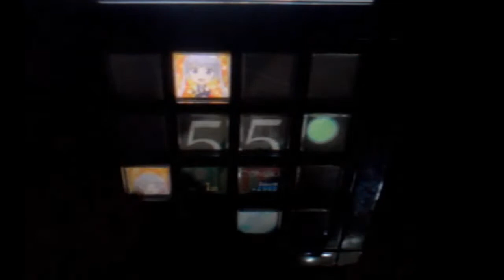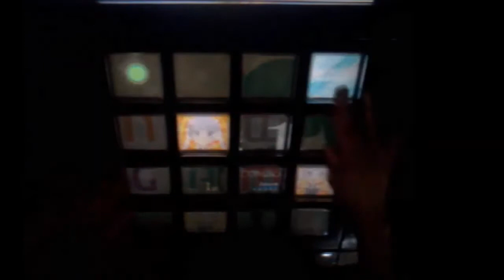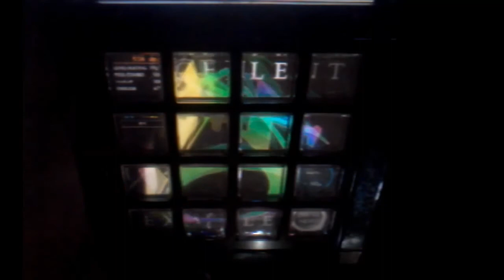【jubeat Qubell × NEW GAME!】 SAKURAスキップ [EXT] EXC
PLAYER : SOUL.K
Used NEW GAME! Marker & Background ! ! !